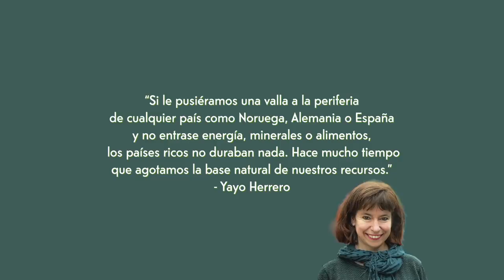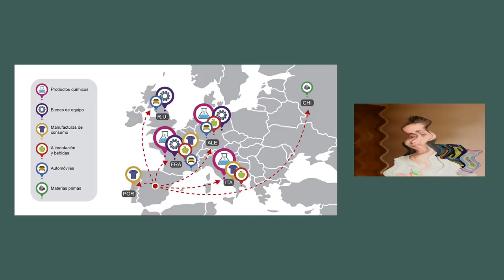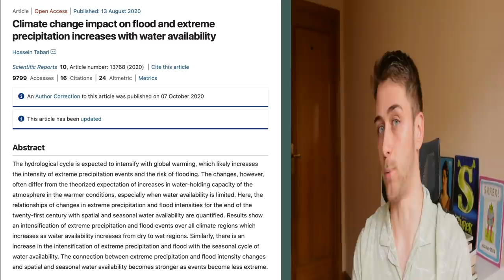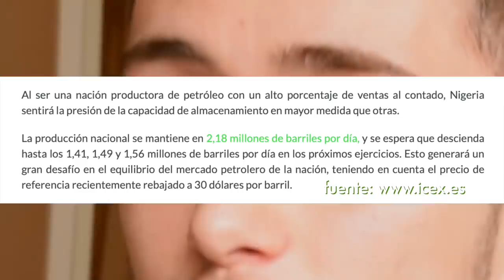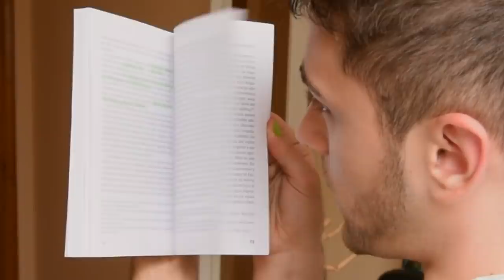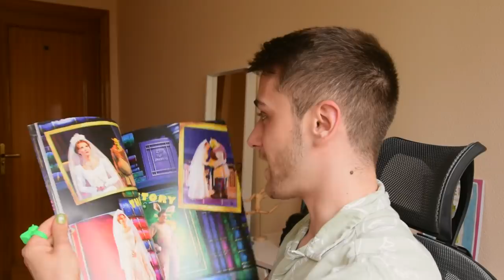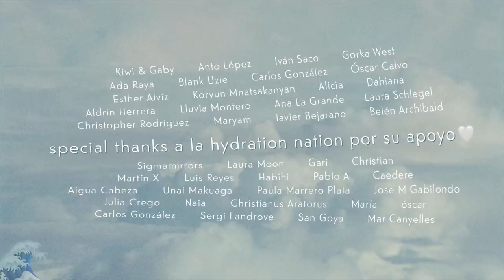SHREK: gentrificación y clasismo medioambiental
hola guyyys! 💚 en el vídeo de hoy hablamos de gentrificación, clasismo medioambiental y de Shrek😳 en toda la saga de Shrek (pero especialmente en la primera peli de Shrek) se tratan MILLONES de temas, pero especialmente la gentrificación y el clasismo medioambiental (según yo, vamos)... desde la gentrificación de Madrid (tanto en lavapiés como en malasaña) hasta las migraciones medioambientales o el clasismo medioambiental en los fosfoyesos de Huelva, este vídeo puede parecer caótico pero te juro que todo está en Shrek. espero que os guste y que lo compartáis si es así jejejej stay hydrated 🌊